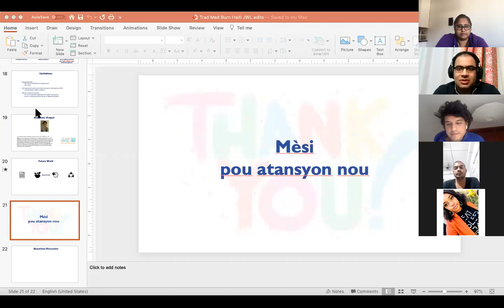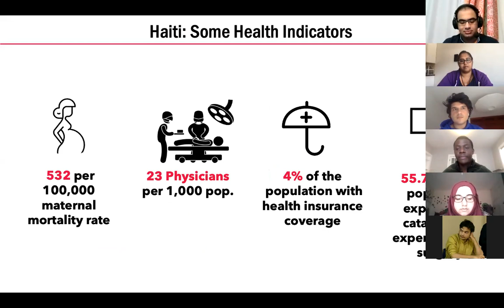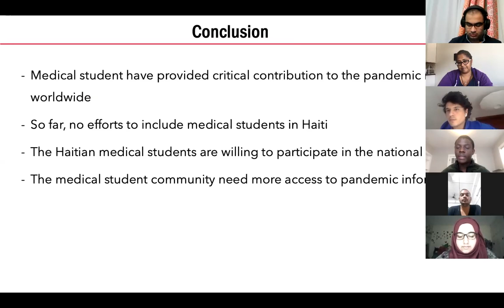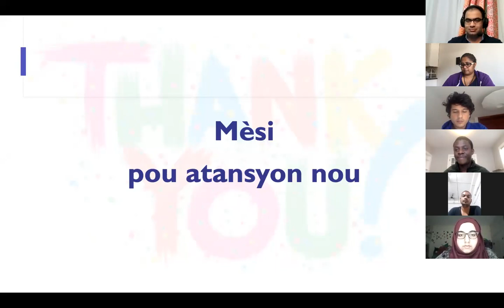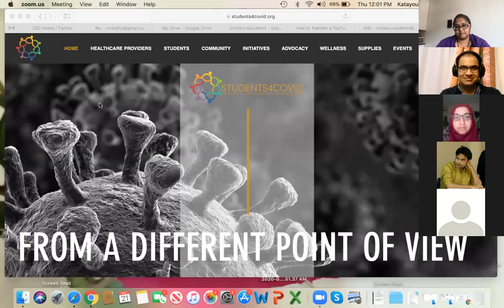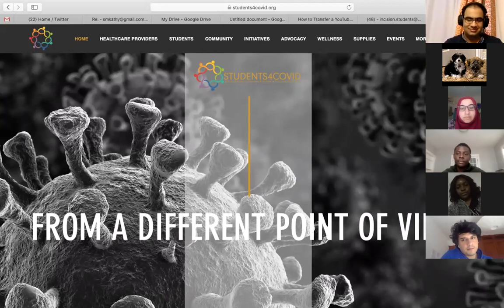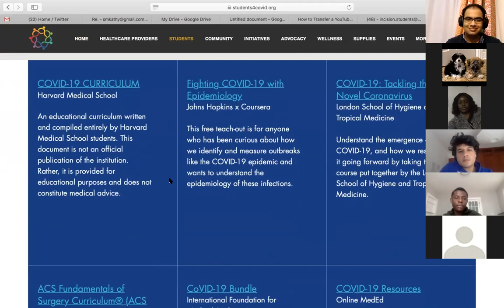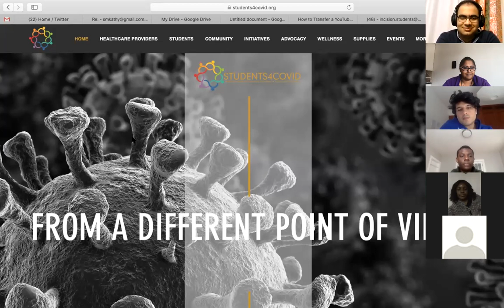Student COVID-19 Webinar 1: What Role Do Students Have During This Pandemic?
Faculty Moderator: Dr. Mamta Swaroop
Student Moderator: Ahmadreza Abbaslou
InciSioN Education Team Leader

Panelists: Student and Trainee Leaders